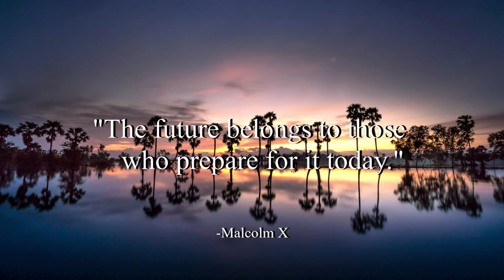Wishful Thinking - Dan Lebowitz (No Copyright Music)